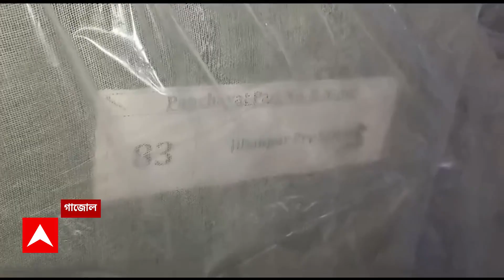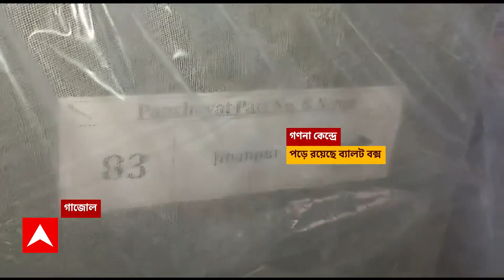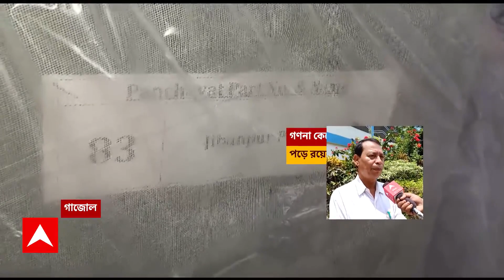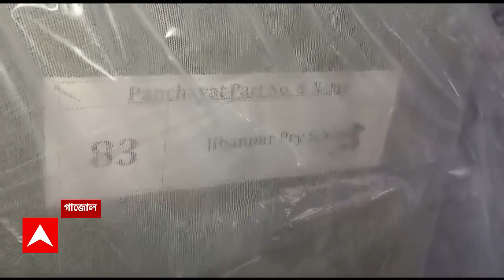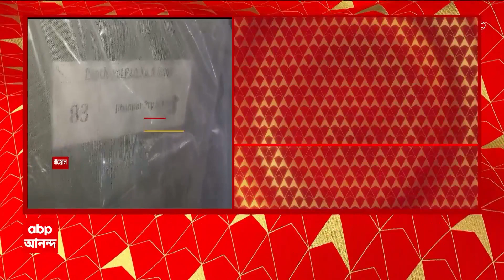Panchayat Election 2023: গণনা কেন্দ্রের মধ্যে এখনও পড়ে রয়েছে ব্যালট বক্স, কী প্রতিক্রিয়া সজলের ?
ABP Ananda Live: গণনা কেন্দ্রের মধ্যে এখনও পড়ে রয়েছে ব্যালট বক্স
এই খবর ছড়িয়ে পড়তে চাঞ্চল্য মালদার গাজোলে
গাজোলের হাজি নাকু মহম্মদ উচ্চ মাধ্যমিক বিদ্যালয়ে চাঞ্চল্য
খবর দেওয়া হয়েছে বিডিওকে, ঘর খুলে তদন্তে প্রশাসনিক আধিকারিকেরা
তার আগে স্কুলের বাইরে মোতায়েন করা হয়েছে বিশাল পুলিশবাহিনী, মোতায়েন আছে কেন্দ্রীয় বাহিনীও